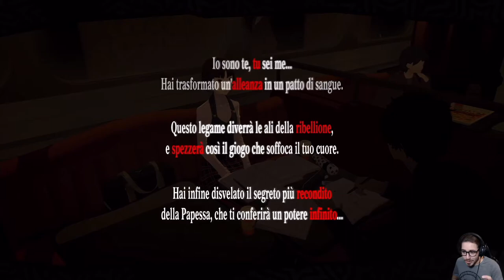Persona 5 Royal [Merciless NG+] - EP 63 - Risveglio Inaspettato